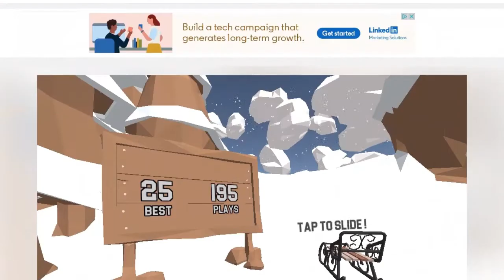When your luck fades out - Snow rider 3D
Lucky once, unlucky twice.
There's a moment in life where you just gotta let go :v
But ey, 95% of it, you get to chill, and enjoy right?